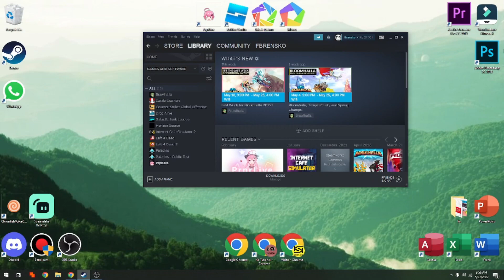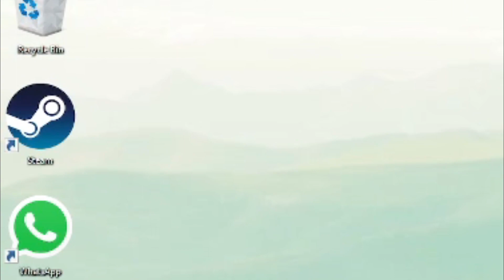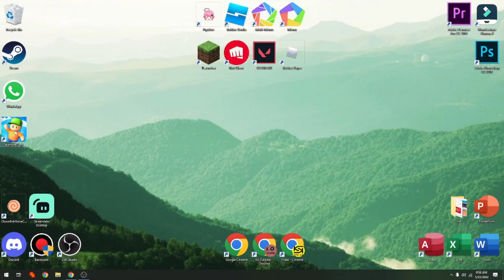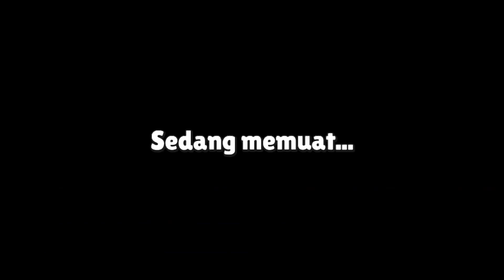CARA BERMAIN GRATIS STUMBLE GUYS DI LAPTOP ATAU PC MENGGUNAKAN STEAM KO TUTORIAL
Di Video kali ini Ko Tutorial akan memberitahu kalian bagaimana CARA BERMAIN GRATIS STUMBLE GUYS DI LAPTOP ATAU PC MENGGUNAKAN STEAM KO TUTORIAL

Nah jadi tonton dari awal sampai akhir agar kalian paham bagaimana CARA BERMAIN GRATIS STUMBLE GUYS DI LAPTOP ATAU PC MENGGUNAKAN STEAM KO TUTORIAL

Tag: .